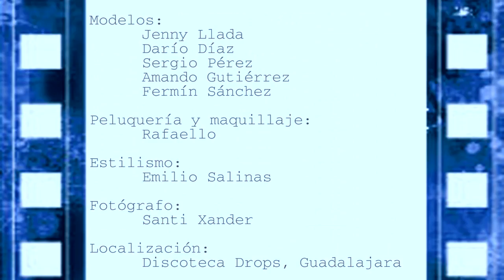Jenny Llada en Gilda.mp4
MAKING OF del calendario Down 2013 ¡De cine!

Para este mes tenemos a Jenny Llada en la película Gilda. Una producción del fotógrafo Santi Xander.

El Calendario DOWN 2013 ¡ DE CINE ! es un proyecto benéfico destinado este año a recaudar fondos para la ONG "ASIDGU". Una entidad dedicada a la ayuda de personas con síndrome de down. En el proyecto a participado un gran número de profesionales y famosos de todo tipo. El 100% del precio del calendario va dirigido directamente para la ONG para aportar todo lo posible en mejorar su calidad de vida.

EQUIPO

Producción: Jaime Arceo
Fotografía: Santi Xander
Modelos: Jenny Llada, Amando Gutiérrez, Fermin Sánchez, Dario Díaz y Sergio Pérez
Estilismo: Emilio Salinas
Vestuario: Sastrería Cornejo
Peluquería y maquillaje: Rafaello
Ubicación: Discoteca Drops, Guadalajara